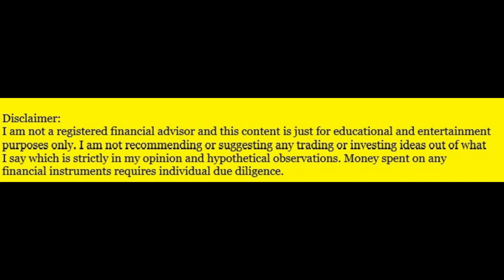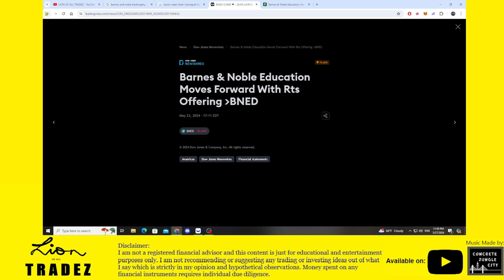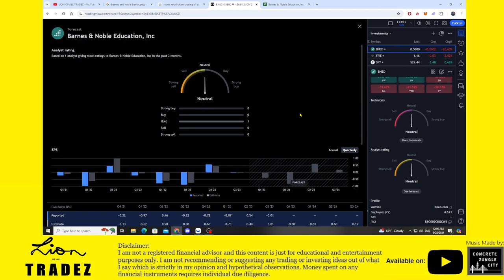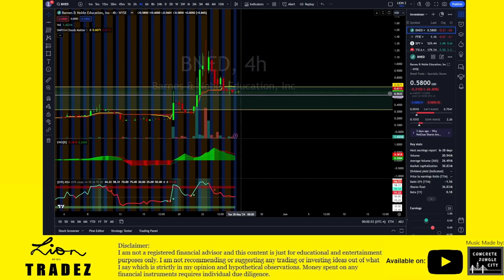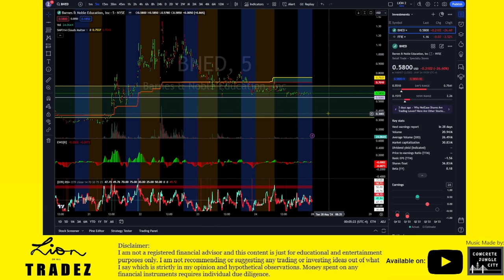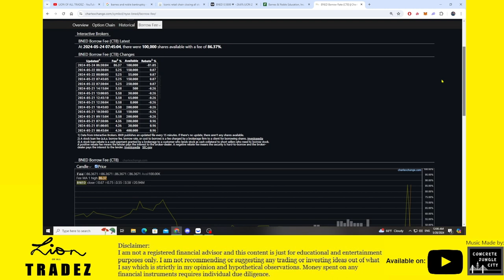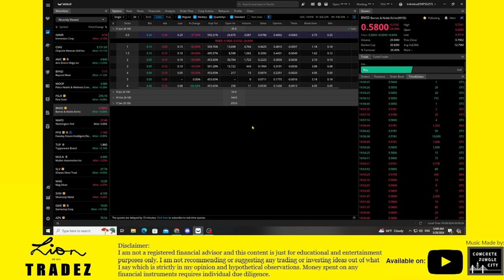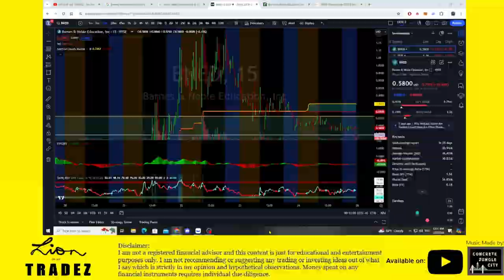$BNED QUICK OVERVIEW | HYPOTHETICAL TA | WILL IT GO FOR ROUND 2? (TEST VIDEO)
LION OF ALL TRADEZ 🦁